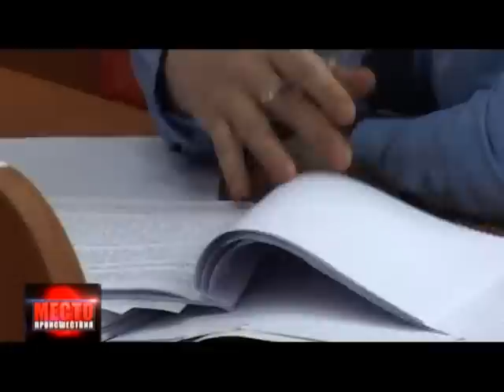19 02 14